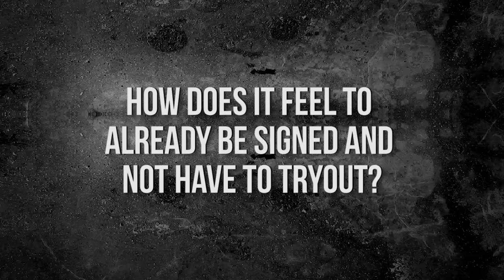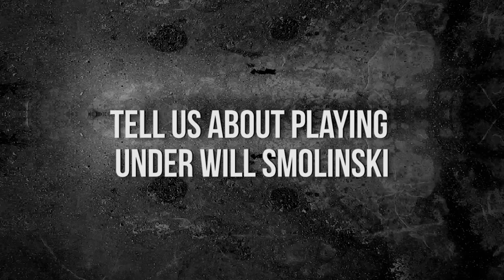Disc and Dat with Tim Jackson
Tim Jackson of the DC Current shares his thoughts his college rivalry with Virginia Tech, advice for this years rookie class, and the outlook for the 2016 Current.

Want more of MLU's weekly highlights and free games?

Make sure to follow us on other platforms to catch the latest news: